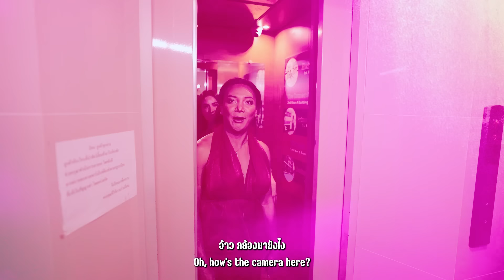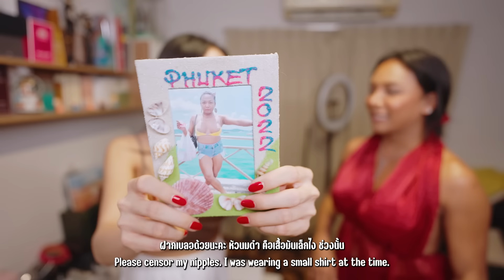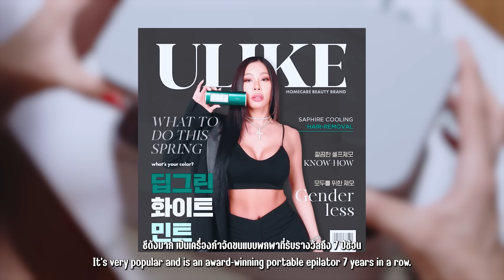ลองใจกะทิ แกล้งบอกว่าตกอับแต่สิ่งที่กะทิทำคือ ulike!?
พี่สาวคนนี้ขอบอกต่อสิ่งดีดีกับน้องสาวด้วย Ulike Air 3 IPL เครื่องกำจัดขนขนาดพกพา เลอเซอร์ที่นัทติดตัวไปด้วยทุกทริป พก 1 เครื่องใช้ได้ทุกส่วน ไม่มีคำว่าระคายเคือง ชิวมาก ใช่ต่อเนื่องไม่ถึงเดือน คือขนหายหมด !!